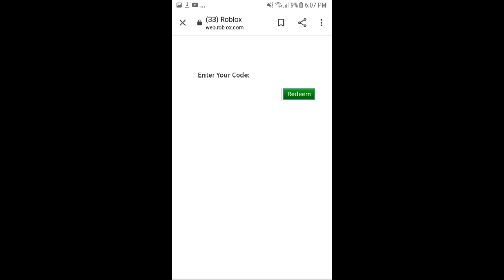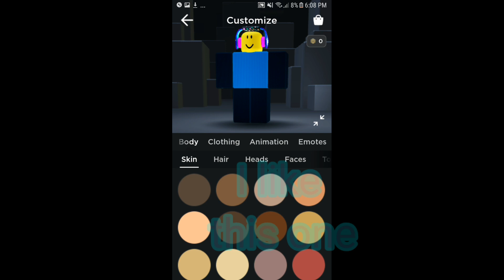How To Get Smyths Headphone 2020! | Roblox New Promocode